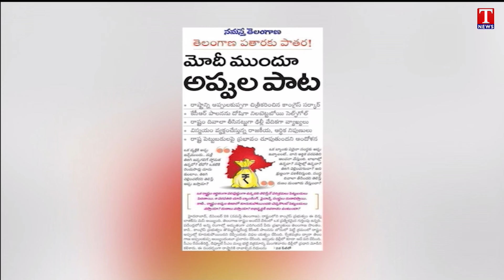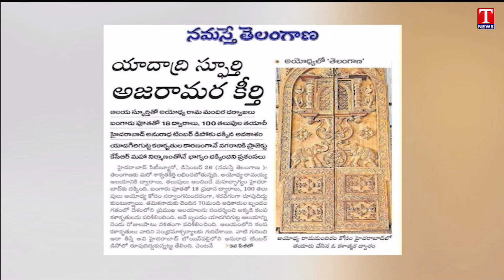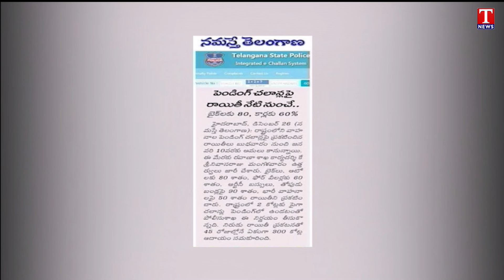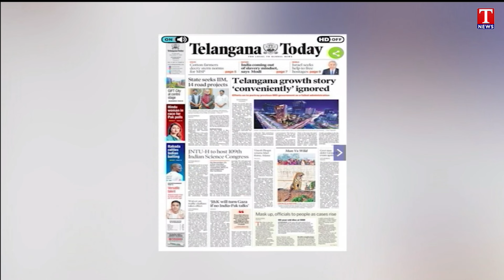Varthalu Vastavalu | Today's News Paper Headlines | 27-12-2023 | T News